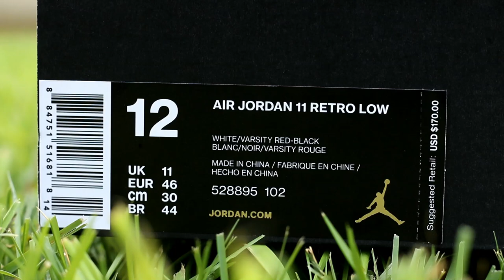"Cherry" Air Jordan 11 Low W/ On-Feet Review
-SONGS-
Denzel Curry - "NARCOTICS"
Stalley Ft. Chuck Inglish - "808z